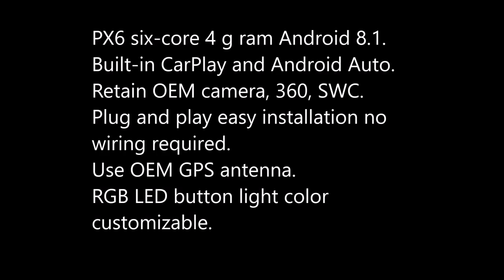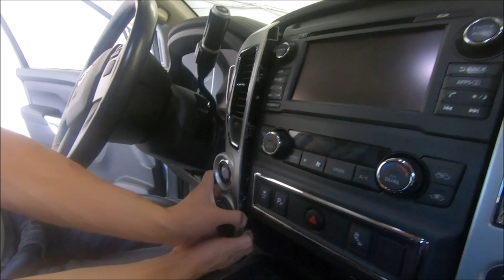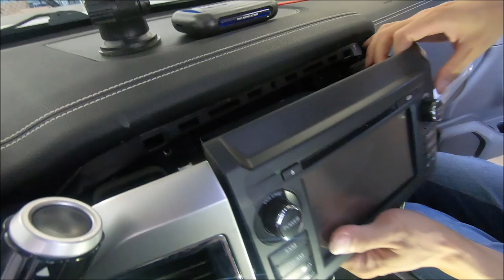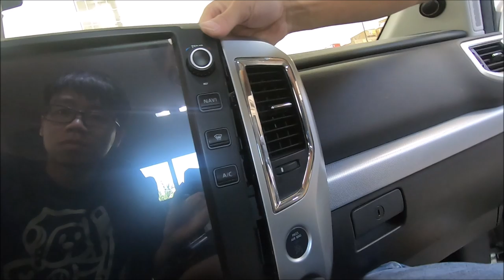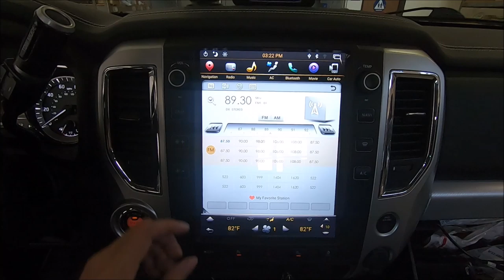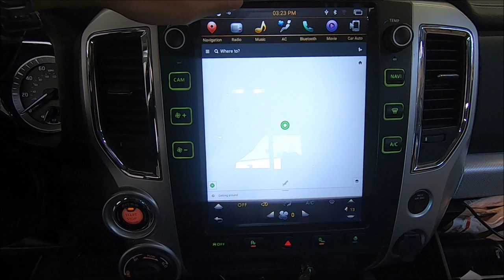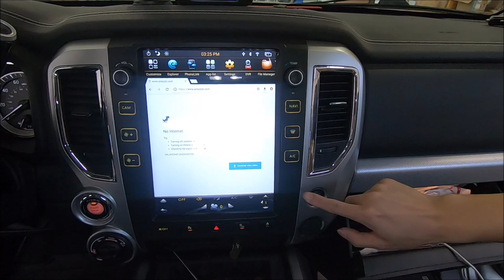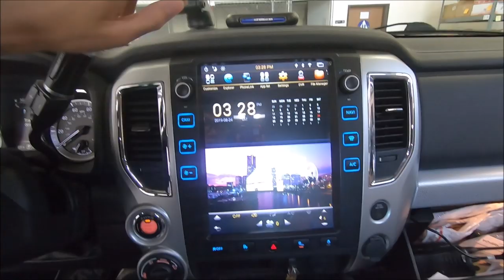Install and demo: 12.1 inch PX6 six-core vertical screen head unit for 2016 - 2019 Nissan Titan (XD)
Install and demo: 12.1 inch PX6 six-core vertical screen head unit for 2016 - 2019 Nissan Titan and Titan XD
Our 12.1 inch PX6 six-core vertical screen head unit for 2016 to 2019 Nissan Titan and Titan XD is finally ready to ship.
PX6 six-core 4 g ram Android 8.1. Smooth running and good app compatibility. Optional built-in CarPlay and Android Auto. Retain OEM steering wheel control and camera including 360 camera. Plug and play easy installation, no wiring required. Can use OEM GPS antenna for navigation. RGB LED button backlight color customizable. To purchase